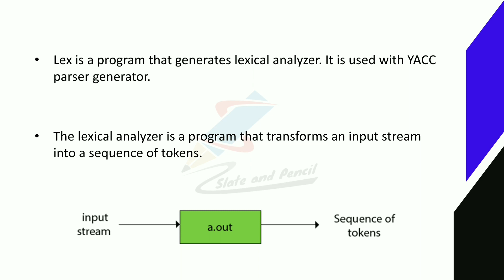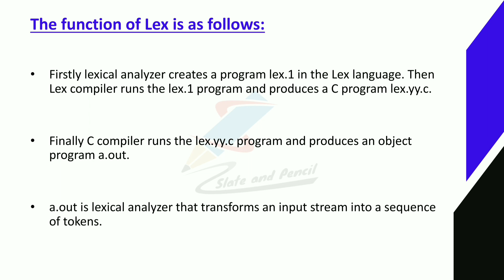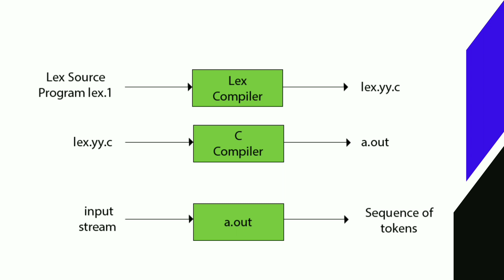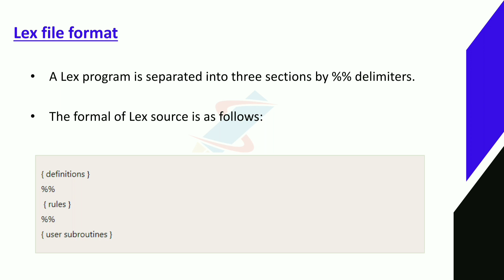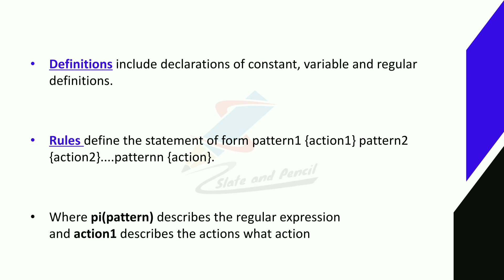LEX | System software |Lex malayalam